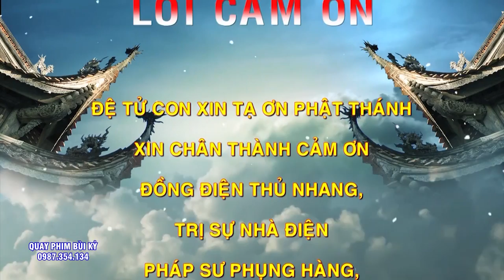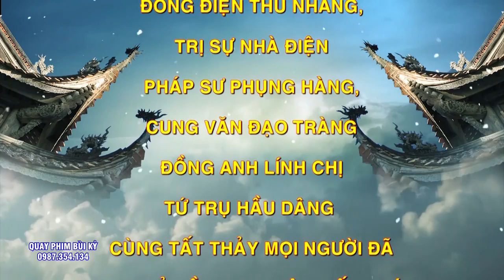Hầu Đẹp Quá - Fesival Tín Ngưỡng Thờ Mẫu - # 36 giá hầu đặc sắc